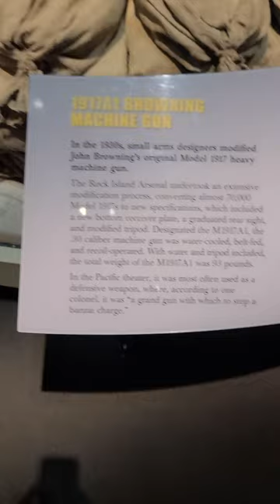1917A1 Browning Machine gun